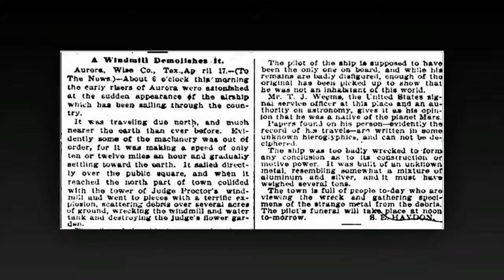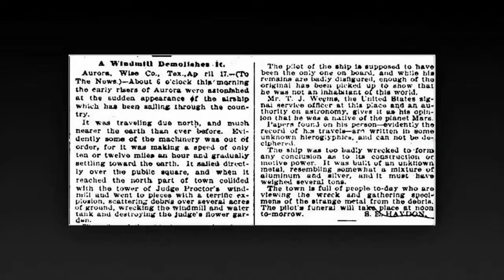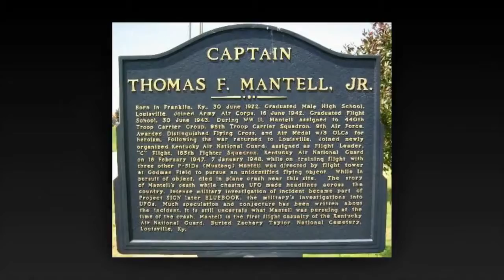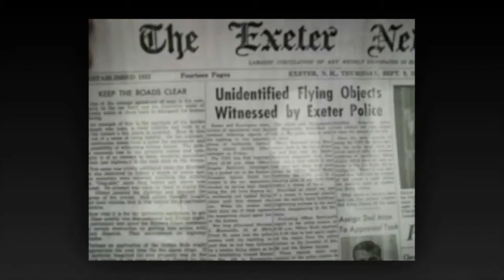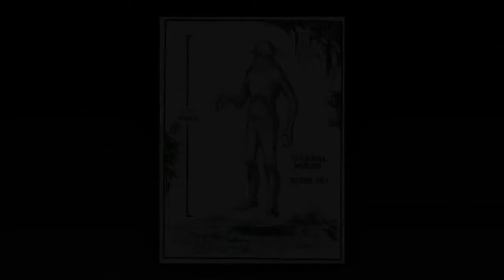Famous UFO Cases ~ Real UFO Incident ~ Real UFO Sightings